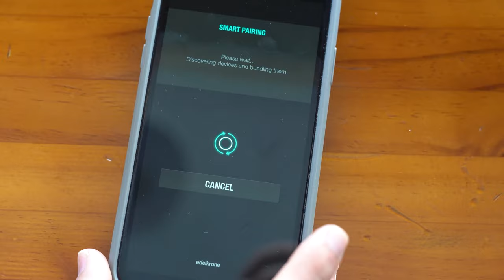Edelkrone SliderONE v2 Product Review by Mohammed Al Kamali (Arabic version)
Edelkrone SliderONE v2. Ultra portable, powerful, motorized Slider with perfectly smooth linear motion and vertical operation ability + wireless connectivity with motorized edelkrone Heads.